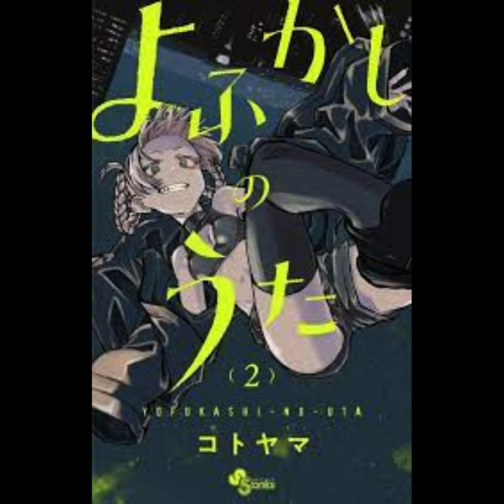10 MANGA/MANHWA/WEBTOON YOU SHOULD READ!!!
Hello there, here are 10  very interesting manga/manhwa/webtoon that you should read, but no, it's not a TOP 10.